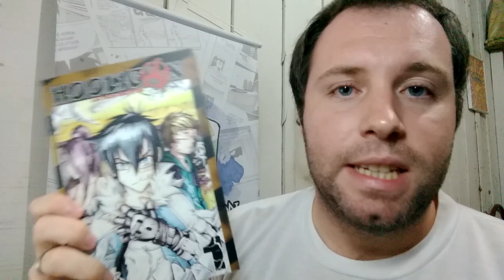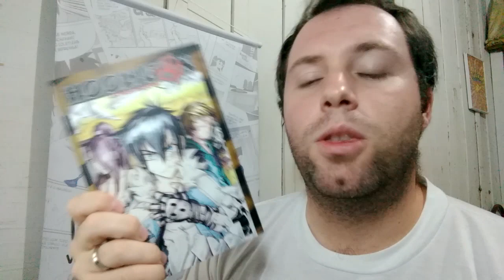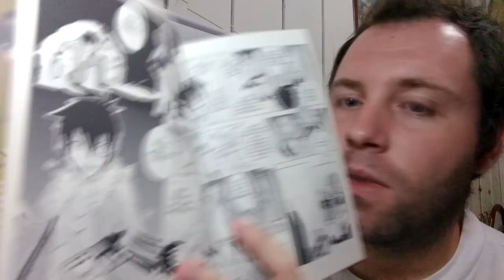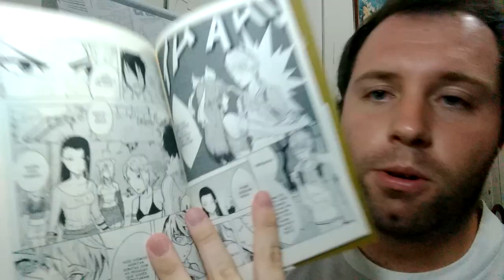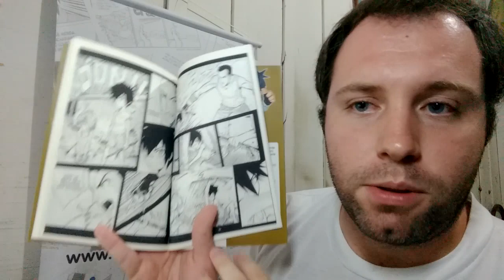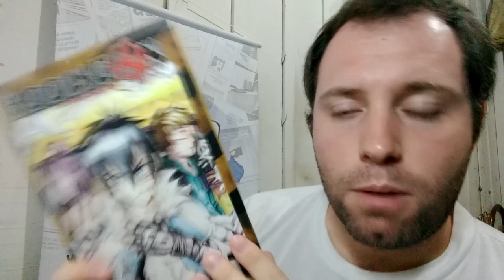Armon Review - Hooligan Vol. 1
Logo será lançado o volume 6 de Hooligan, então não tem melhor hora do que agora, para conhecermos a série por completo!